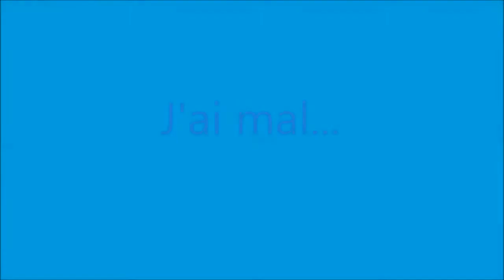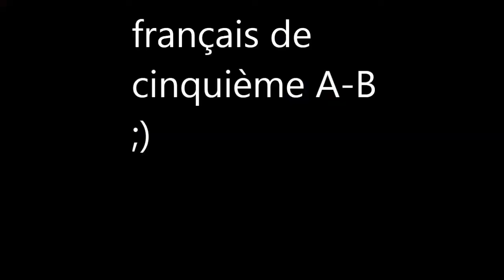J'ai mal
Vidéo où les élèves de cinquième apprennent les parties du corps  d'une manière amusante.